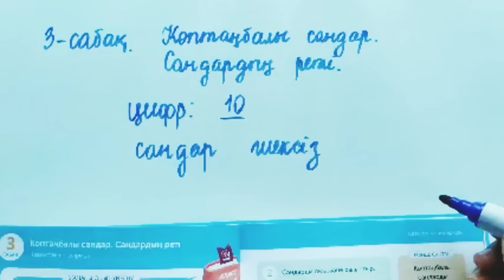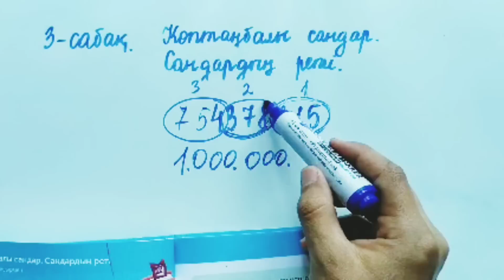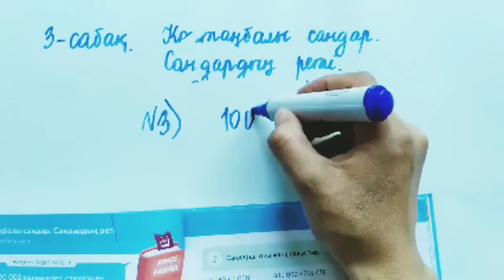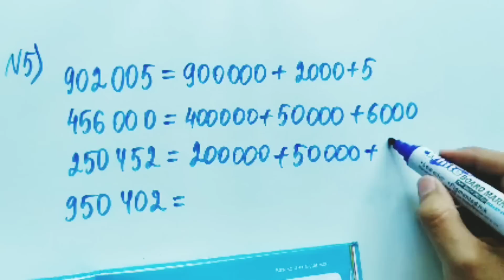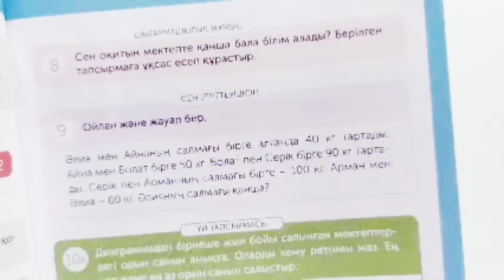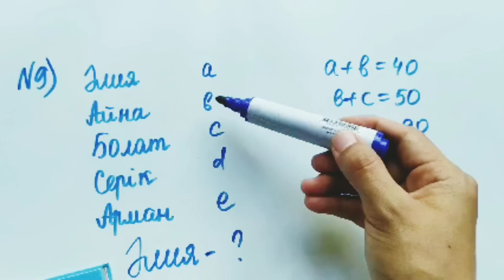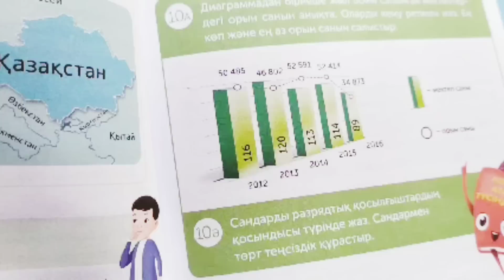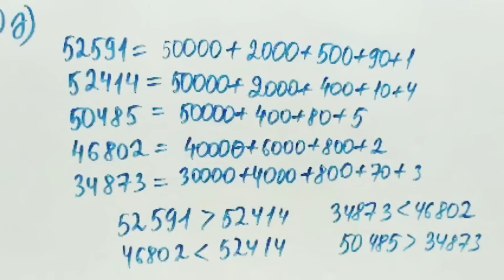3 сабақ. Математика 4 сынып. 1-бөлім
Каналға жазылып, қолдау білдіріп қойыңыз🤗